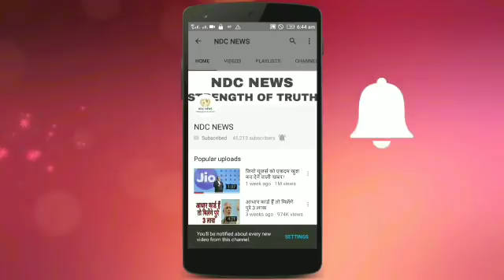खूबसूरती Bani सजा, सरकार ने किया Ban, बजह जानकर हो जाएंगे हैरान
खूबसूरती बानी सजा, सरकार ने किया वैन, बजह जानकर हो जाएंगे हैरान